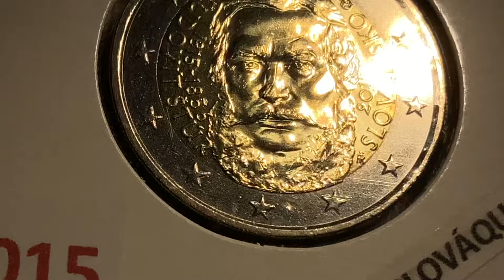2 euro 2015 SLOVACCHIA 200° anniv.nascita Ludovít Štúr 137 perte pourtoi #paravoce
Video presentazione

2 euro 2015 SLOVACCHIA dedicata al 200° anniversario della nascita di Ludovít Štúr

LICENZA FREE PIXABAY

Artisti:

hand-226358__480.jpg,
graphic-2012858__480
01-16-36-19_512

Chasing-NEFFEX